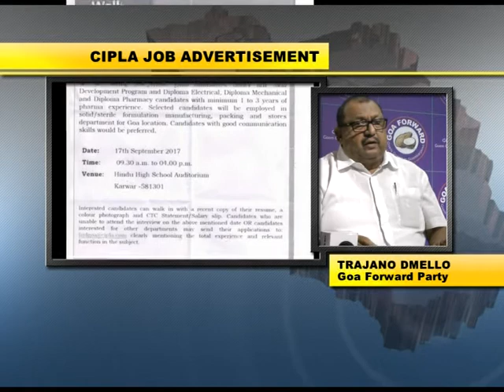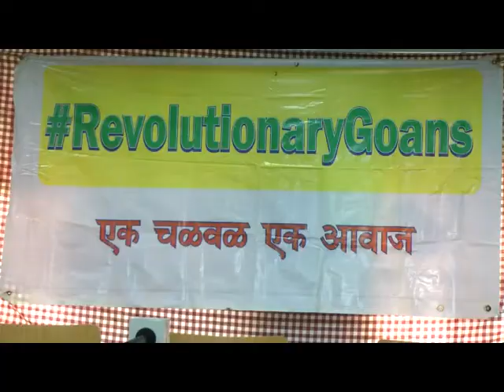Goa Forward attacks CIPLA for not hiring Goans. Demands CM take action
Goa Forward Party has taken strong exception to CIPLA, one of India's leading global pharmaceutical companies based in Goa, for not seeking to employ Goans. This after the company, the party claims, failed to advertise to Goans on openings within the company. Goa Forward has demanded that CM Parrikar intervene in the matter in what they said was anti-goan move by CIPLA